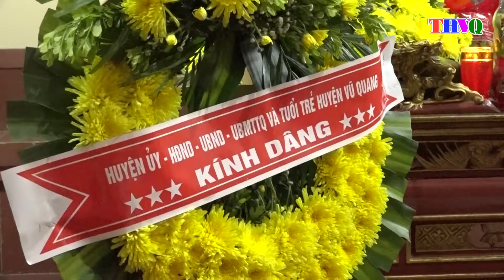Thắp nến tri ân và Chương trình nghệ thuật kỷ niệm 75 năm Ngày Thương binh - Liệt sỹ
Tối ngày 26/7, Đoàn Thanh niên Cộng sản Hồ Chí Minh huyện Vũ Quang tổ chức Lễ Thắp nến tri ân và Chương trình nghệ thuật kỷ niệm 75 năm ngày thương binh - liệt sỹ (27/7/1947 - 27/7/2022).